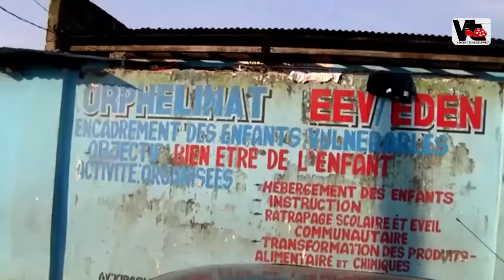ORPHELINAT MIMI KABONGO EPISODE 9 / SERIE TELEVISEE CONGOLAIS